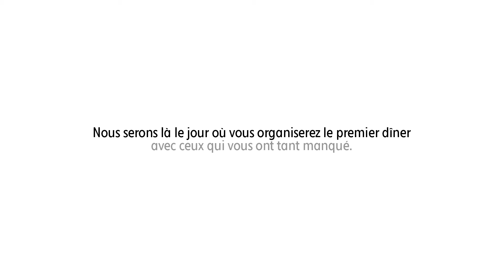Intermarché I Je Désire Être avec Vous